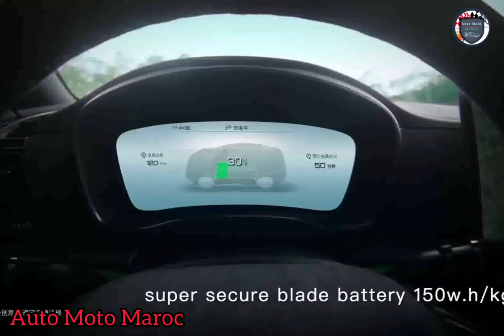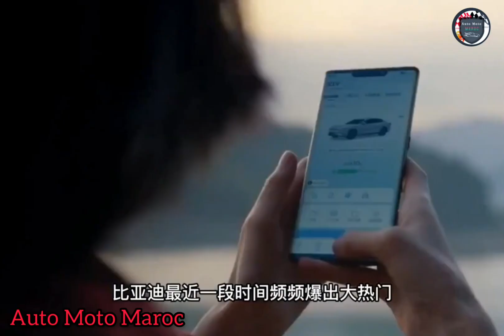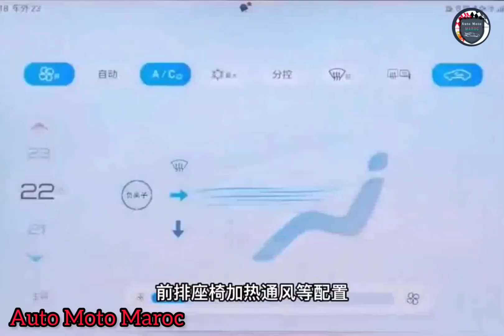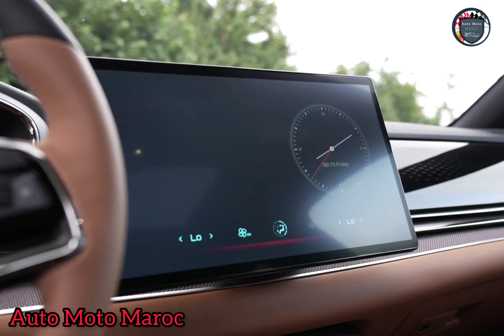Nouveau BYD Han EV 2023 Au Maroc & Intérieur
Nouveau BYD Han EV 2023 Au Maroc, Essai BYD Han EV 2023 Maroc. BYD Han EV 2023 Prix Maroc / Review BYD Han EV 2023 / Test Drive BYD Han EV 2023 - Fiche Technique BYD Han EV 2023 | Autonomie BYD Han Électrique 2023 - Technologie BYD Han EV 2023, Top Speed BYD Han EV 2023. Safety BYD Han EV 2023. Accélération BYD Han EV 2023 - Intérieur BYD Han EV 2023.

Fiche Technique  BYD Han EV 2023 :

Énergie Électrique Moteur(s) Moteur essence turbocompressé BYD 487ZQB de 2.0 L
Moteur à réluctance synchrone à aimant permanent de 163 kW, 163 kW + 200 kW et 180 kW Position du moteur Électrique traction avant.
Électrique traction intégrale Transmission Automatique Boîte de vitesses DCT à 6 vitesses (PHEV).
Automatique à une vitesse (EV) Châssis - Carrosserie Carrosserie(s) Berline 4 portes Coefficient de traînée 0,23 Dimensions Longueur 4 960 mm Largeur 1 910 mm Hauteur 1 495 mm Empattement 2 920 mm